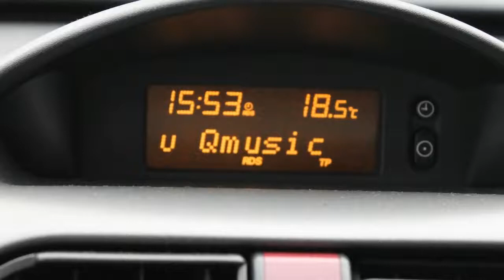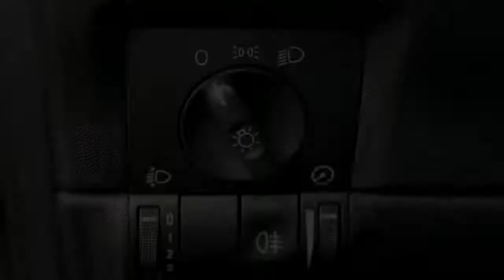Opel Corsa 1.2-16V Maxx ZONDAG OPEN